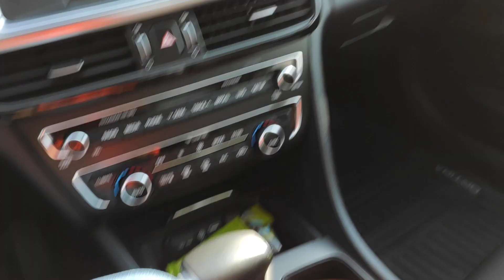ШАМАН в масштабе 1.24. SHAMAN. Супер тачка для бездорожья. Тачка в вашу коллекцию